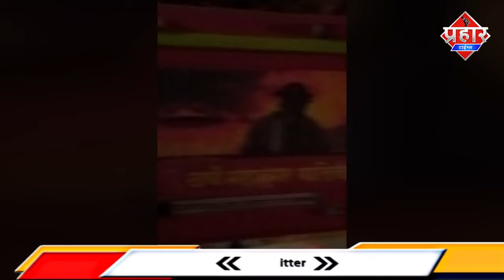ठाणे में भयानक हादसे में जिंदा ज-ल कर व्यक्ति की मौ-त || Islamuddin Khan || Aapka Prahar Times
ठाणे में भयानक हादसे में जिंदा ज-ल का हुए व्यक्ति की मौ-त || Islamuddin Khan

मुंबई से सटे ठाणे में एक कंटेनर दुर्घटना का शिकार हो गया जिसमें एक व्यक्ति की झुलस का मौ-त हो गई आपको बतादे की देर रात करीब ढाई बजे घोड़बंदर रोड पर दुर्घटना का शिकार हुई केटेनर में भीषण आग लग गई ,,वीडियो में देखा जा सकता है कि कंटेनर धू- धूकर जल रहा है. और इसमें एक व्यक्ति की झुलस कर मौ-त होगई,,सूचना मिलते ही मौके पर पहुंची दमकल विभाग की टीम ने कड़ी मेहनत के बाद आग पर काबू पाया।करीब 3 घण्टे की मशक्कत के बाद दुबारा यातायात शुरू किया गया,,मगर दुखद बात रही की इस हादसे में एक व्यक्ति की ज-लने से मौ-त हो गई। मृतक की बॉडी को पुलिस द्वारा पोस्टमार्टम के लिए अस्पताल भेजा गया है।